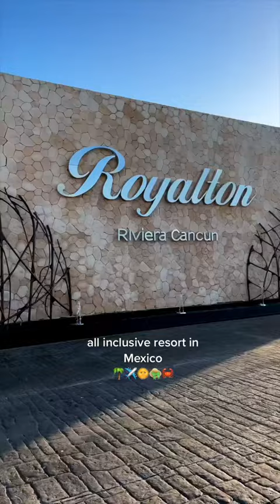One of our favorite all inclusive resorts⛱🦀mexico #resortreview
Are you a travel enthusiast on the hunt for exhilarating adventures, breathtaking landscapes, and unforgettable cultural experiences? Look no further! and we're here to embark on a unique journey together.Best Deal with Us! Here . Today, Hotellook.com offered to put together information on more than 250,000 hotels in 205 countries, working with data from more than 10 online booking systems, such as Booking.com, Agoda.com, Hotels.com, Expedia, and others... Aviasales is a trusted service for buying cheap flight tickets. No extra fees or markups! In the mobile application and on aviasales.com only the lowest possible rates from reliable agencies. Travelers can take audio excursions created by professional tour guides and local experts. WeGoTrip’s customers book excursions on the website and get them instantaneously. Audio excursions are contactless, and clients can start to use them right after the purchase. t a friendly support team should any questions arise. Compensair is a UK based online service that helps air travelers to receive up to €600 compensation from airlines in case of a flight delay, cancellation, or denied boarding. Compensair takes care of all the paperwork, negotiations with the airlines, and legal proceedings. Brand is working with all major airlines and operating on a “no win, no fee” basis.
SuperTravel is the flagship product built by Super. SuperTravel provides great travel deals over SMS, Messenger, and WhatsApp. SuperTravel is a global message-driven commerce platform that uses AI to connect price-conscious consumers to the best promotions on mobile.   Kiwitaxi is an online booking platform of individual transfer servicies and private car tours. EconomyBookings for travelers
Economy Bookings offers a wide range of cars for rent (over 175,000). In the summer, the most popular cars are those in the Economy, Full Size, and Intermediate.There are more than 20,000 rental shops in 150 different countries. Many of the shops are situated close to airports so that travelers can easily rent a car right after their arrival and not spend money on additional trans fers. Save up to 80% on hotels and flights worldwide.